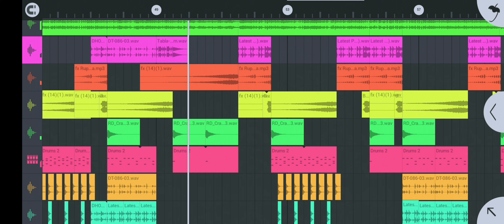FLM And FLP Old Hindi Song Dj Dholki Remix Like Dj Rupendra FLP FLM